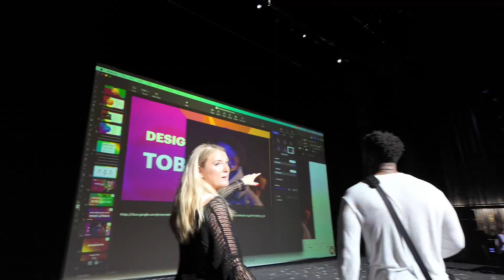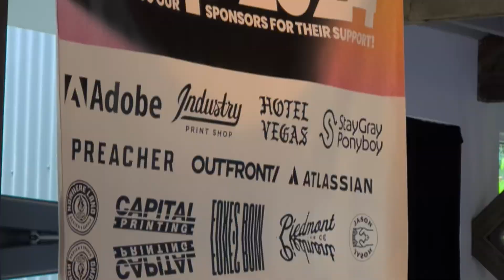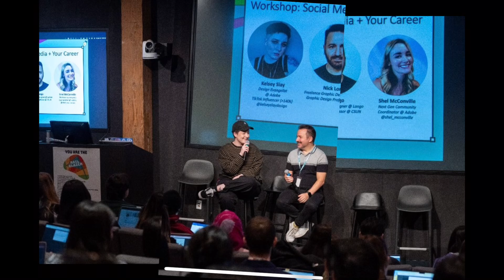Mentorship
Join me on a journey across some of the most creative cities, where I’ve had the privilege to connect with and mentor the next generation of designers. In this video, I share insights from my travels and experiences, offering tips on finding your voice, building a standout portfolio, and embracing the power of mentorship. Whether you’re a seasoned pro or just starting out, this is a call to step up, share your knowledge, and inspire the future of design. Watch now to see how we can all make an impact, one connection at a time.